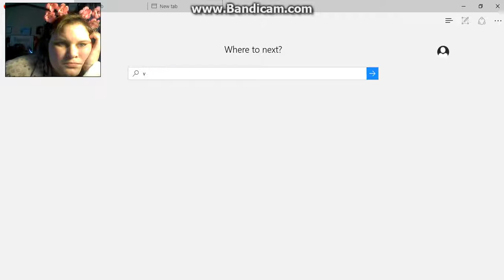PonyTown~ IM SANS SISTER